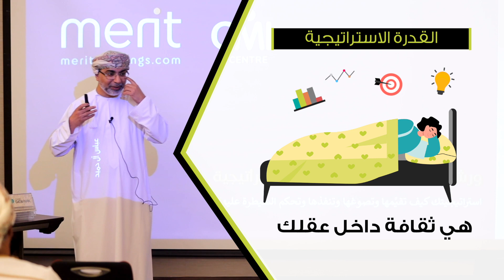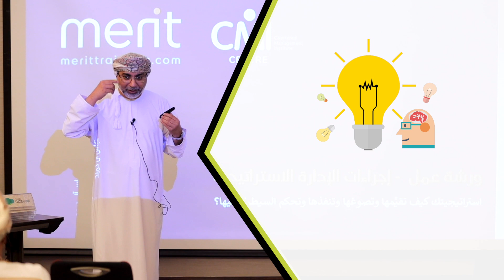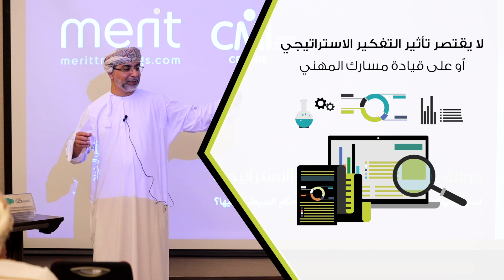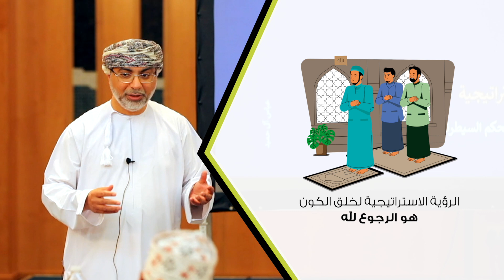ما هو التفكير الاستراتيجي؟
ما هي حقيقة التفكير الاستراتيجي؟ وهل حاجتنا إليه تقتصر على إدارة مؤسساتنا فقط؟ وهل المعني به المدراء فقط؟
شاهد هذا الفيديو القصير لتعرف الجواب.